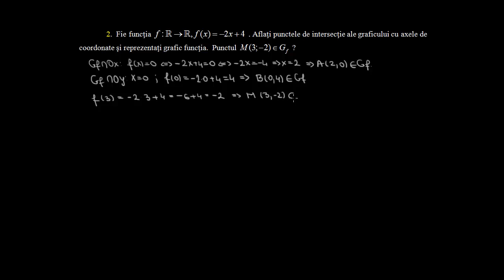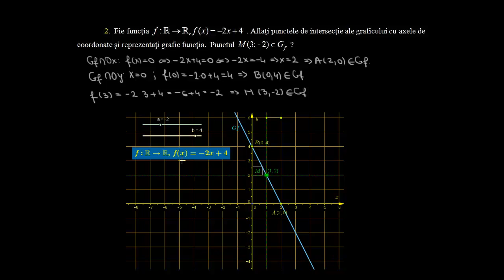Graficul funcţiei de gradul I | Lectii-Virtuale.ro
Graficul funcţiei de gradul I ...